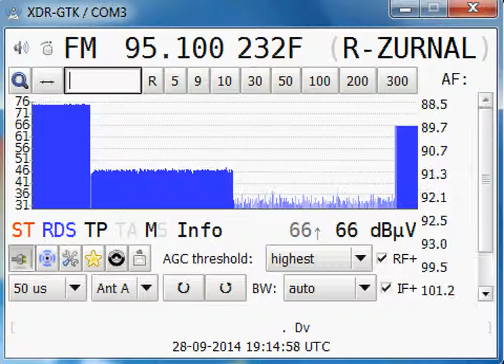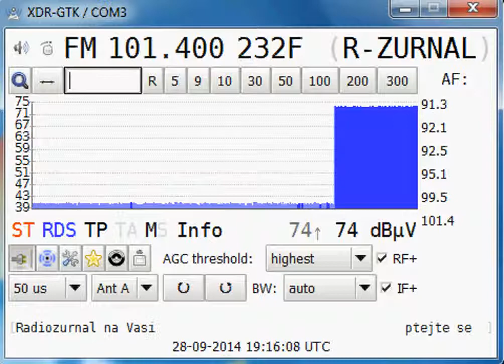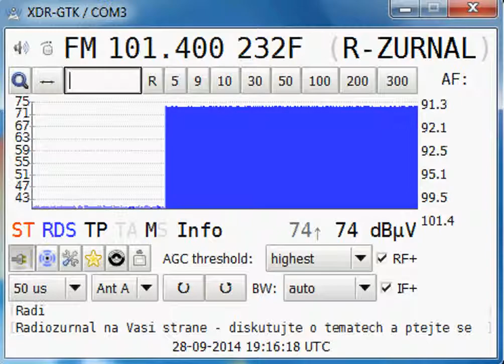ČRo Radiožurnál from thirteen transmitters via tropo in Trinec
88.5 - Trutnov/Černá hora (238km)
89.7 - Pardubice/Krásné (213km)
90.7 - Jihlava/Javořice (246km)
90.9 - Ústí nad Labem/Buková hora (338km)
91.1 - České Budějovice/Kleť (331km)
91.3 - Jeseník/Praděd (116km)
92.1 - Třinec/Javorový (4km)
92.5 -  Valašské Meziříčí/Radhošť (37km)
93.1 - Votice/Mezivrata (289km)
95.1 - Brno/Kojál (138km)
95.9 - Liberec/Ještěd (290km)
98.9 - Chomutov/Jedlová (386km)
101.4 - Ostrava/Hošťálkovice (42km)